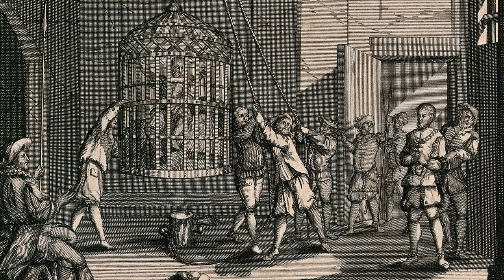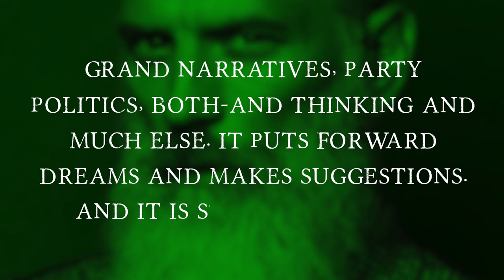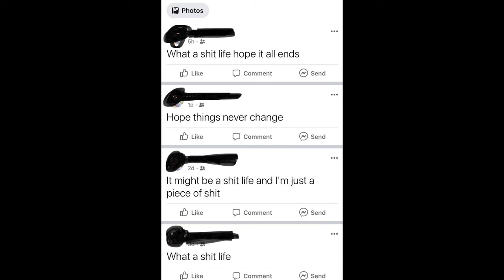What is Metamodernism?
Metamodernism might be the most important idea you come this year. According to Hanzi Freinacht, the pioneer of political metamodernism, metamodernism is a new cultural phase that transcends and includes (to use Ken Wilber’s Integral Philosophy language) the previous phase of Postmodernism (which is turn transcended and included the previous phase of Modernity).
Hanzi Freinacht is one of a number of pioneering Metamodernist thinkers as well as the Dutch art scholars Robin van den Akker and Timotheus Vermeulen who first sparked the Metamodern phenomenon with their 2010 paper Notes on Metamodernism.
In this episode we are going to look at the characteristics of this new Metamodern cultural trend. its relationship to the previous trends of Modernity and Postmodernity and why, in this world in crisis, we need Metamodernism.

Further Reading:
• The Listening Society by Hanzi Freinacht
• Notes on Metamodernism by Robin van der Akker and Timotheus Vermeulen

Media Used:
1. 1812 Overture, — Pyotr Ilyich Tchaikovsky
5. There’s Probably No Time — Chris Zabriskie
⌛ Timestamps:
00:00 Introduction
03:11 The Metamodern Synthesis
05:50 What is Metamodernism?
07:34 Ironic Sincerity: the Tone of Metamodernism